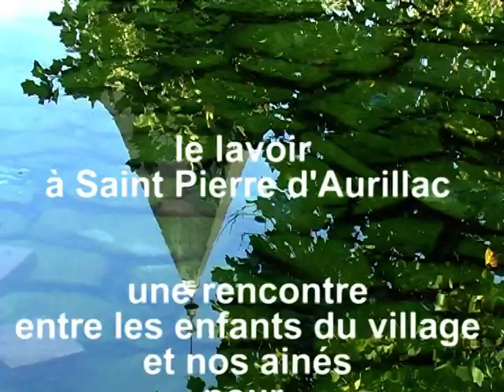2007 le lavoir septembre 2007